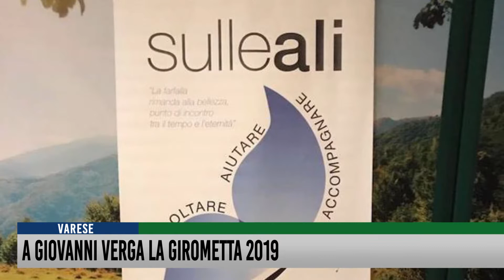A Giovanni Verga la Girometta 2019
Una vita a favore del prossimo, di chi soffre, di chi da solo non ce la fa. Giovanni Verga, papà di quella Maria Letizia strappata troppo presto alla vita da una forma micidiale di leucemia, artefice del Comitato che da 40 anni lavora, sensibilizza e raccoglie fondi per molteplici finalità sociali, ma anche, più di recente, dell’associazione Sulle Ali che si occupa di malati terminali, sarà premiato dalla sua Varese e dalla famiglia Bosina con la Girometta d’Oro. Appuntamento in Salone Estense domenica 5 Maggio a partire dalle ore 10.00.